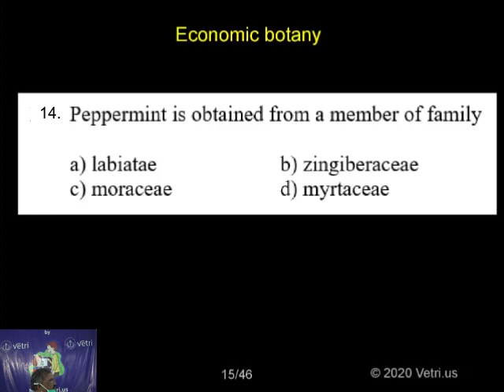Botany 2020 Test 11 Question 1 14